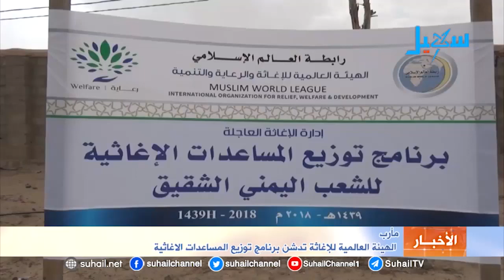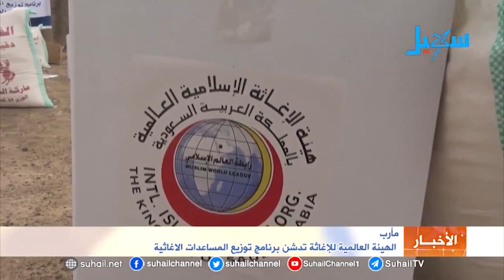مأرب.. الهيئة العالمية للإغاثة تدشن برنامج توزيع المساعدات الاغاثية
التردد الجديد للقناة على مدار النايلسات (11603 افقي H ) تقرير| عبدالحميد الاشول..
دشنت الهيئة العالمية للإغاثة والرعاية والتنمية في مدينة مأرب برنامج توزيع المساعدات الاغاثية للشعب اليمني بالشراكة مع مؤسسة البركة التنموية الخيرية..